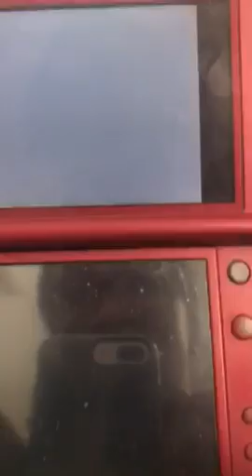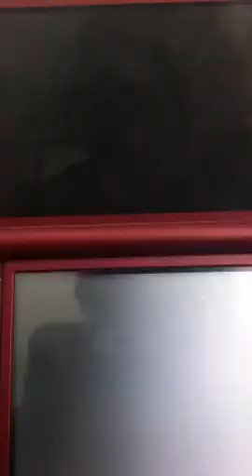Pokémon Mystery Dungeon Explores Of Sky Walkthrough Part 50 Return To The Past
After we escape from the evil clutches of Primal Dialga back to the past and for shelter we go to Skully's home in Sharpedo Bluff so first thing in the morning we go to find another Time Gear